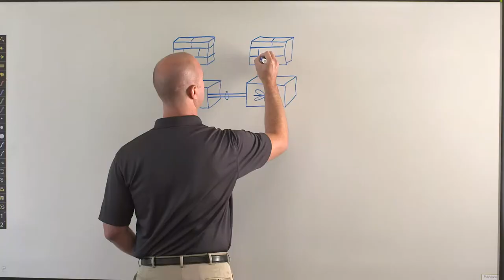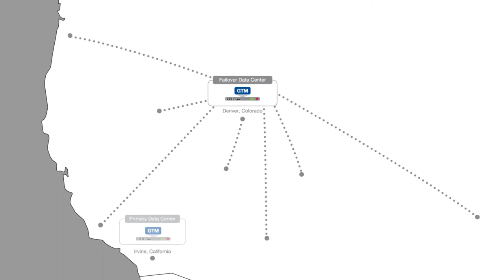F5 Networks Case Study: Trace3 MindBody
Video was created for F5's Agility Awards Conference